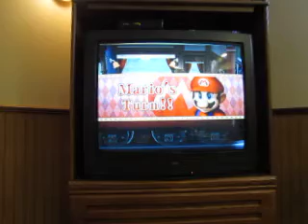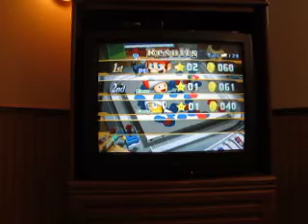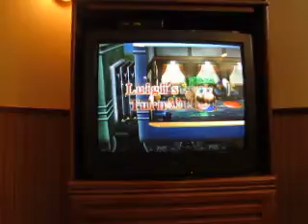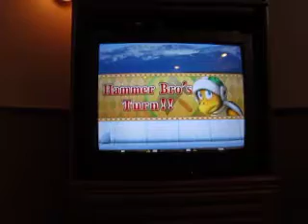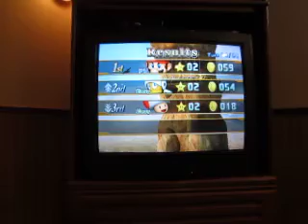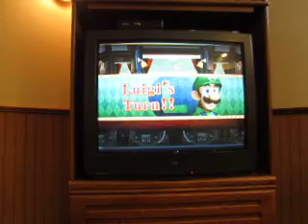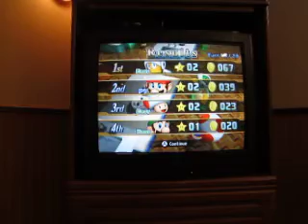Birthday Special For LeafMan813: Part 12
Here's part twelve of my birthday special for Leaf, in which Mario Party 8 continues on.